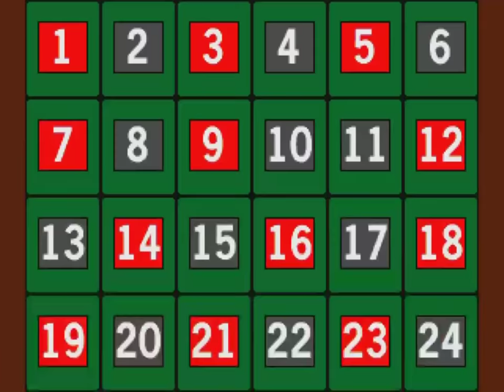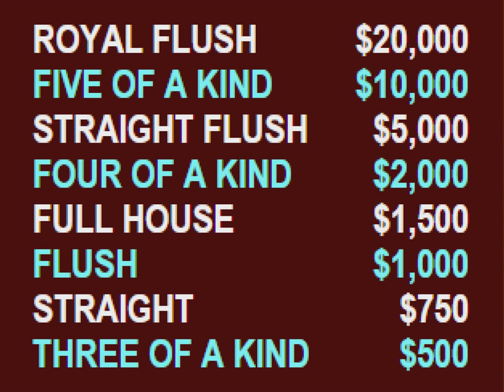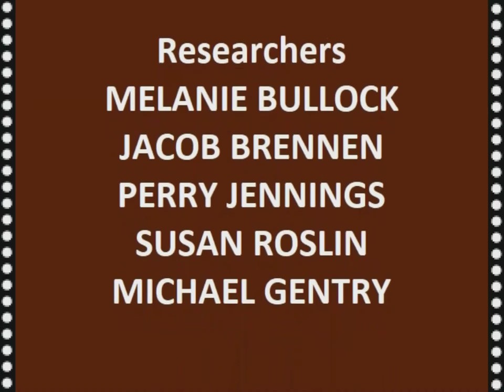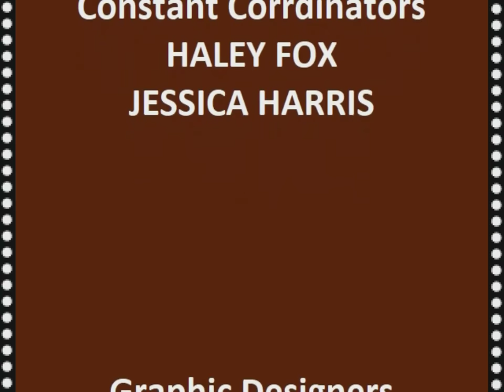Net Poker S1 Ep15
Another a big episode of Net Poker is here. With the season now entering the final quarter of shows will anyone be able to win the Outlaw's Jackpot before the season is over? Find out on this edition of Net Poker!